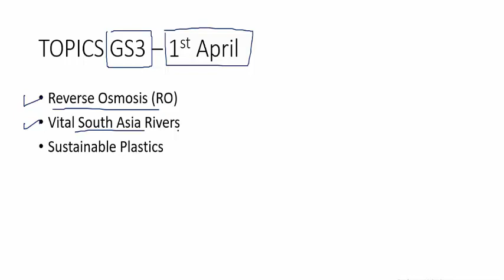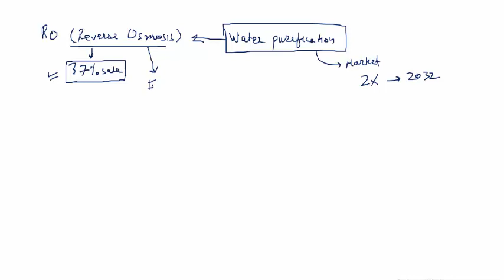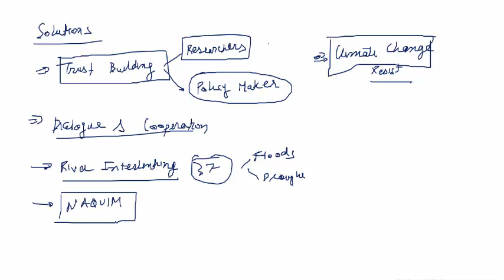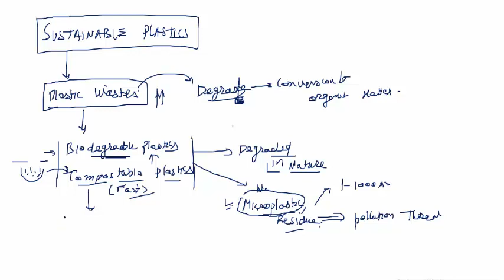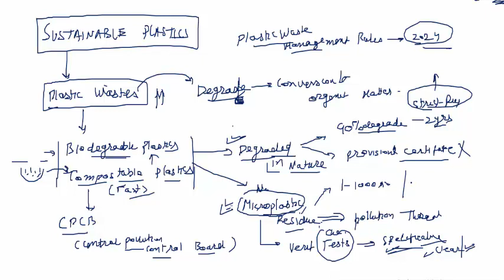Daily Current affairs - Editorial review for GS3 | 1 April